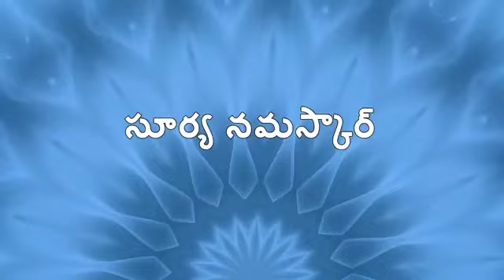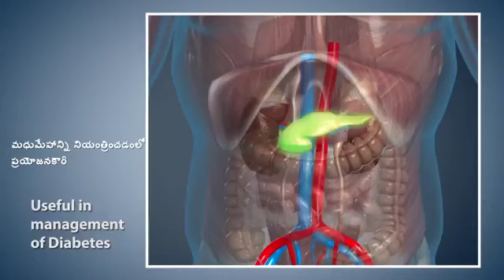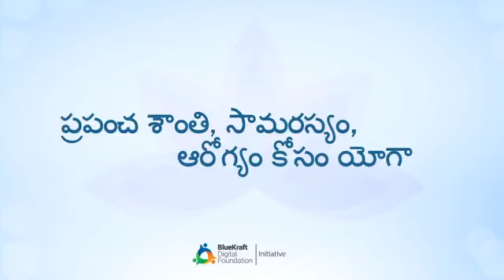Yoga With Modi Surya Namaskar Telugu